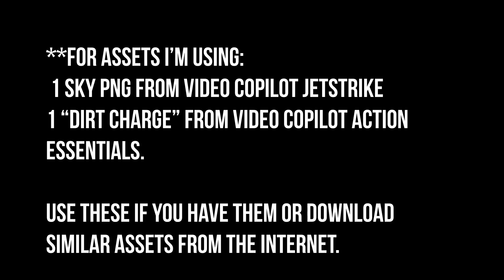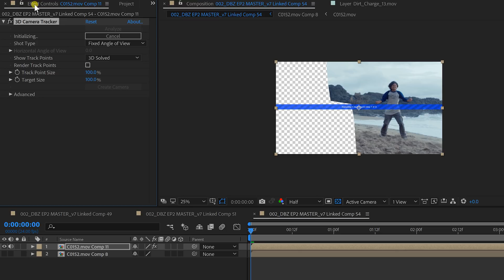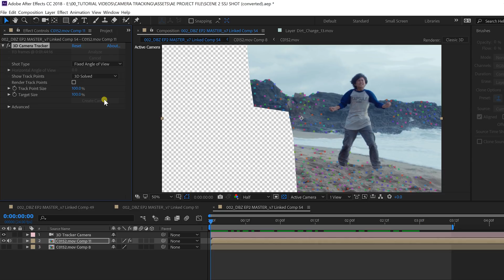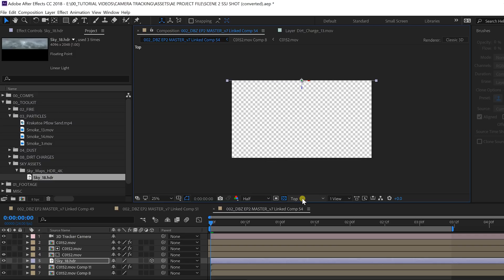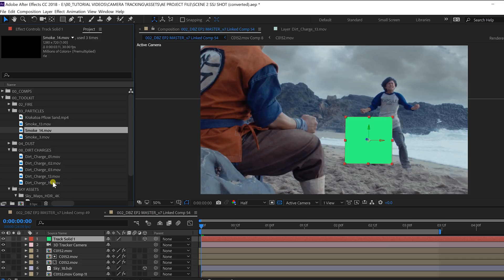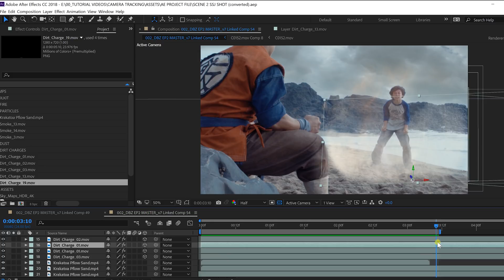EASIEST 3D CAMERA TRACKING in AFTER EFFECTS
Before you learn any of the cool VFX like Super Saiyan, Sky Replacements, Explosions etc - the first thing you'll need to learn is 3D Camera Tracking! My method is extremely simple and super fast! You will need this tool for almost every VFX shot that involves a moving camera! Adobe After Effects makes 3D Camera Tracking super easy and in my tutorial I'll show you the fastest and most precise way to place your composite assets in the 3D space! We'll be doing tutorials every week so let us know if you want to see more from After Effects or Adobe Premiere Pro tutorials!